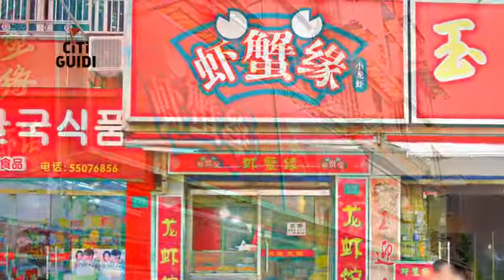[楊浦區] 蝦蟹緣 (美食)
想要與三五好友們一起來罐啤酒、大啖海鮮嗎？蝦蟹緣會是不錯的好選擇喔！雖然這裡沒有高檔、奢華的裝潢，但是，對於想要在晚上暢快吃消夜的朋友們來說，這兒的新鮮美味料理應該能夠滿足您空虛的胃，以及挑剔的味蕾喔。無論是瀨尿蝦、小龍蝦，或者是大閘蟹，各種生鮮食材都可以在這裡大快朵頤。在炎炎的夏日夜晚，與幾個朋友一快到這裡暢快喝酒、聊天、吃海鮮，會是十分愜意而難忘的用餐經驗。